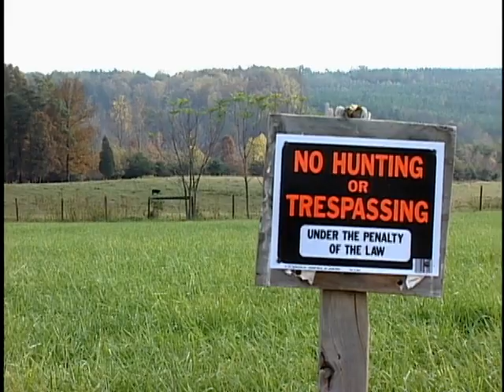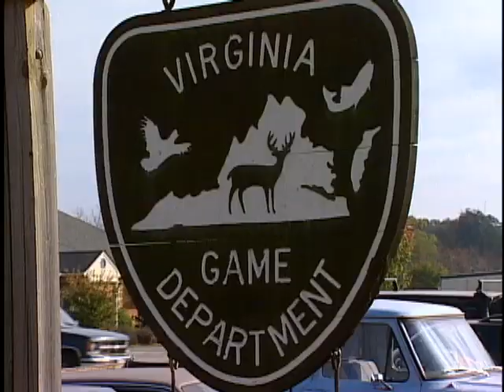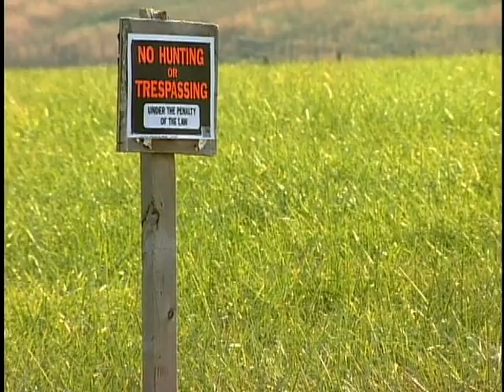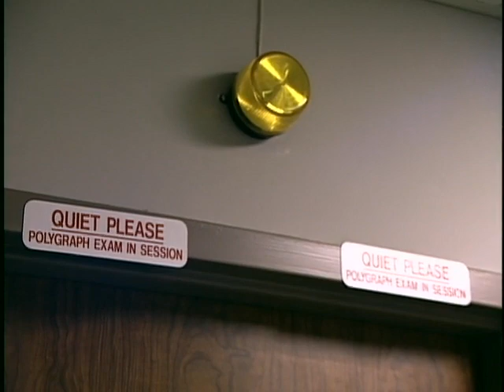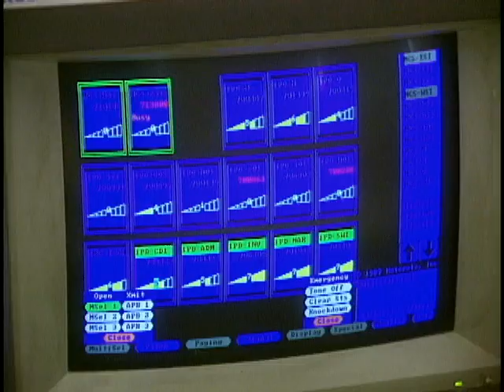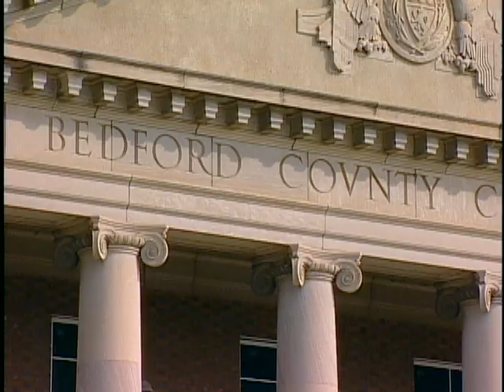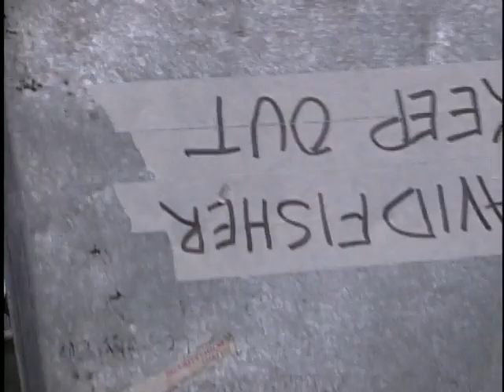The FBI Files Season 3 Episode 16 S03E16 - "Hunter's Target" Complete Series